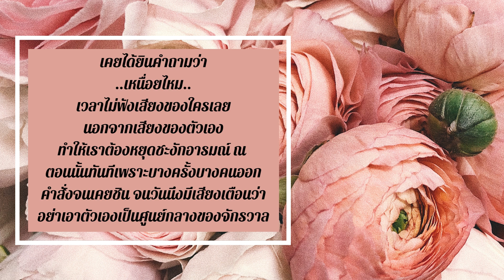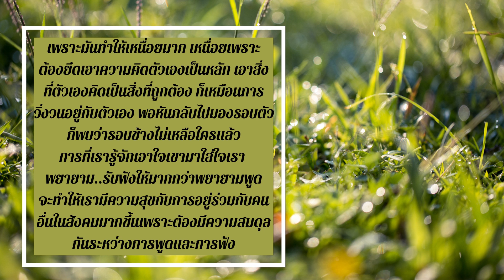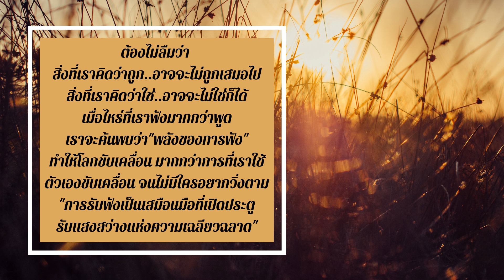ข้อคิดดีๆในชีวิต เรื่องของการฟัง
เรื่องของการฟัง
ถ้าเสียงมันดัง เราย่อมได้ยินชัดเจน แต่
ข้อความที่ได้ยินอาจจะได้ไม่มีคุณค่าไรเลย
และบางครั้งมันอาจจะกลบเสียงกระซิบ
ที่เป็นเรื่องสำคัญไปก็ได้
"การฟังที่ทำให้มีพลัง..ต้องใช้ใจฟัง"
"พูดให้น้อย ฟังให้มาก"
"การฟังความข้างเดียวอย่างดีที่สุด
ก็จะได้ความเพียงครึ่งเดียวหรือไม่ได้เลย"

เคยได้ยินคำถามว่า
..เหนื่อยไหม..
เวลาไม่ฟังเสียงของใครเลย
นอกจากเสียงของตัวเอง
ทำให้เราต้องหยุดชะงักอารมณ์ ณ
ตอนนั้นทันทีเพราะบางครั้งบางคนออก
คำสั่งจนเคยชิน จนวันนึงมีเสียงเตือนว่า
อย่าเอาตัวเองเป็นศูนย์กลางของจักรวาล

เพราะมันทำให้เหนื่อยมาก เหนื่อยเพราะ
ต้องยึดเอาความคิดตัวเองเป็นหลัก เอาสิ่ง
ที่ตัวเองคิดเป็นสิ่งที่ถูกต้อง ก็เหมือนการ
วิ่งวนอยู่กับตัวเอง พอหันกลับไปมองรอบตัว
ก็พบว่ารอบข้างไม่เหลือใครแล้ว
การที่เรารู้จักเอาใจเขามาใส่ใจเรา
พยายาม..รับฟังให้มากกว่าพยายามพูด
จะทำให้เรามีความสุขกับการอยู่ร่วมกับคน
อื่นในสังคมมากขึ้นเพราะต้องมีความสมดุล
กันระหว่างการพูดและการฟัง

ต้องไม่ลืมว่า
สิ่งที่เราคิดว่าถูก..อาจจะไม่ถูกเสมอไป
สิ่งที่เราคิดว่าใช่..อาจจะไม่ใช่ก็ได้
เมื่อไหร่ที่เราฟังมากกว่าพูด
เราจะค้นพบว่า"พลังของการฟัง"
ทำให้โลกขับเคลื่อน มากกว่าการที่เราใช้
ตัวเองขับเคลื่อน จนไม่มีใครอยากวิ่งตาม
"การรับฟังเป็นเสมือนมือที่เปิดประตู
รับแสงสว่างแห่งความเฉลียวฉลาด"